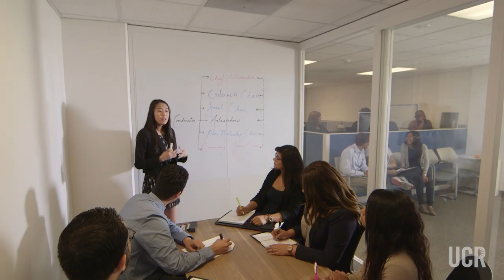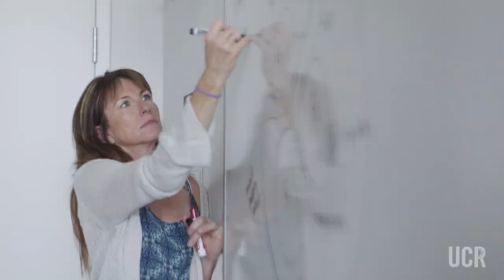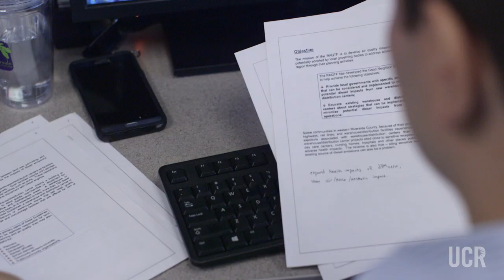University of California, Riverside - School of Public Policy Overview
As only the third school in the UC system to have a public policy school and the only UC to offer an undergraduate degree in public policy, the UCR School of Public Policy brings together the national and international strengths of policy faculty from across the disciplines at UCR to create an exceptional educational experience for students.

Produced by UCR's Office of University Communications.